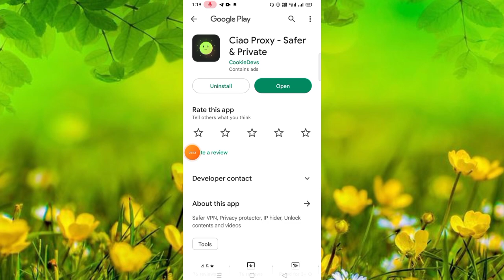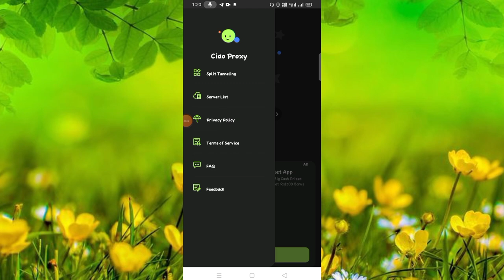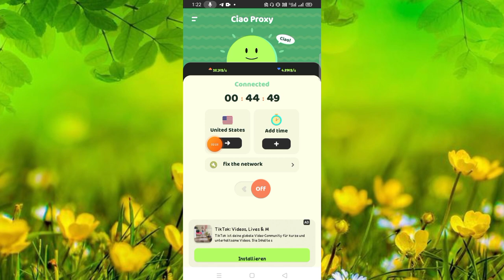Ciao Proxy Vpn Kaise Use Kare || How To Use Ciao Proxy Vpn || Ciao Proxy Kya Hai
About Video:-
Hallo Dosto Aaj Ki Video Me Ham Baat Karenge Ciao Proxy Vpn App Ke Bare Me Aap Is App Ko Kaise Use Kar Sakte Hai !!!